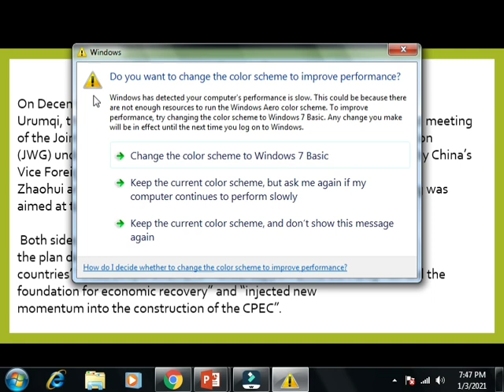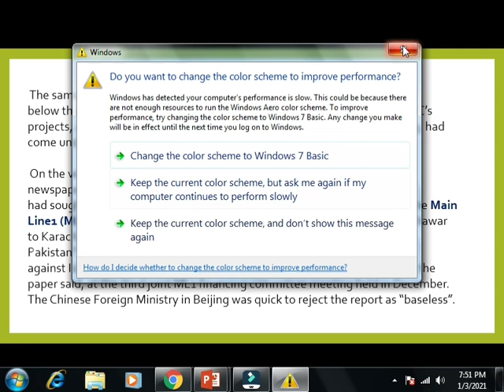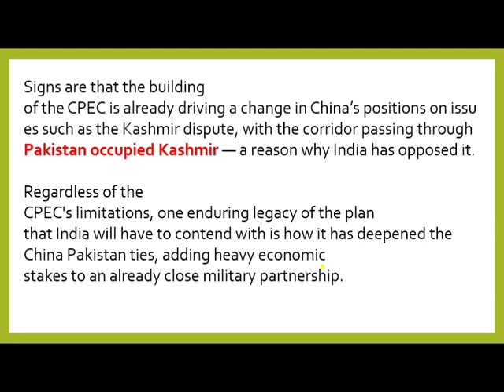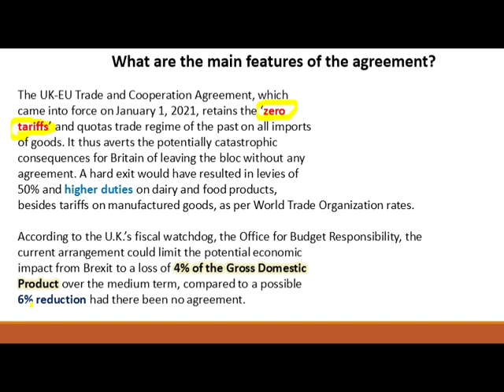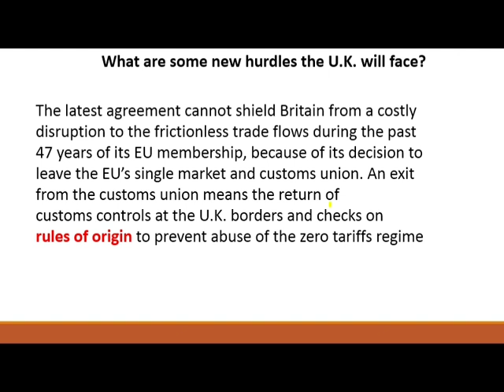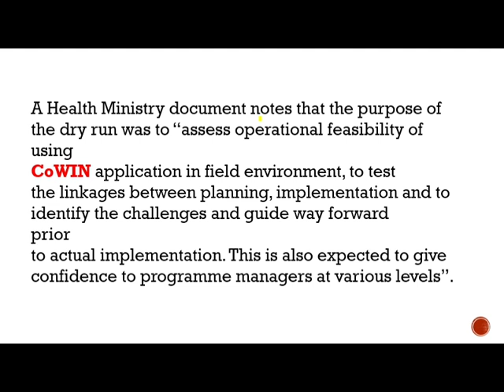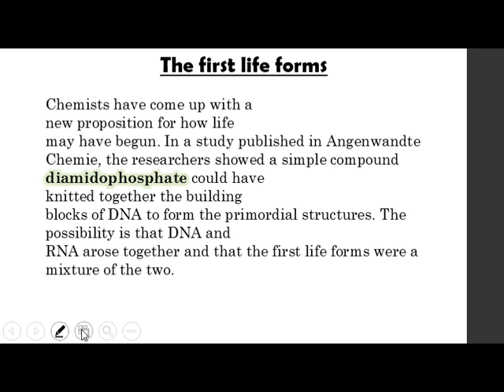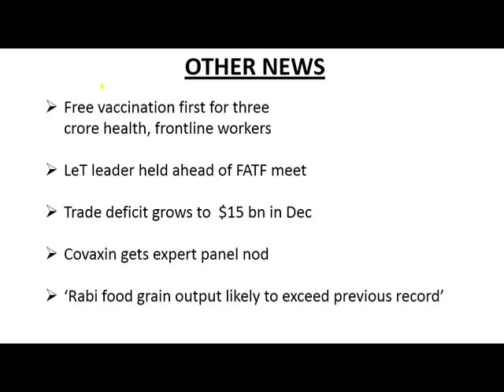3 January 2021 | The Hindu Editorial Analysis | Achieve IAS